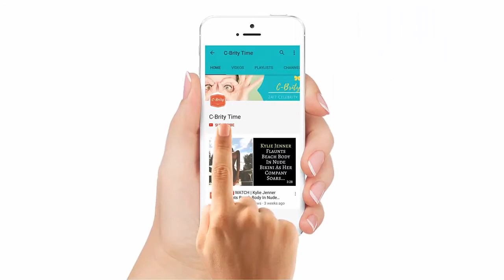Kevin Hart’s Jubilant Ex Wife Torrei Is Pushing Her Acting Career Amid His Sex Scandal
Kevin Hart is swimming in a pile of trouble; meanwhile, his ex-wife, Torrei, is living the dream and having the time of her life and is not afraid to flaunt it.
If you have not been keeping up with Mr. Hart, 38, well, he has been very busy destroying his marriage, career, and reputation.
The pint-sized comedian was filmed in a hotel in Las Vegas having a threesome with two women — one has been identified as a stripper named Montia Sabbag.
As if that was not enough, he is being extorted for several millions of dollars.
A few days ago, Torrei, 39, appeared in a brief clip that was filmed on the set of her new movie, Perfectly Single, where she was getting her hair and makeup done.